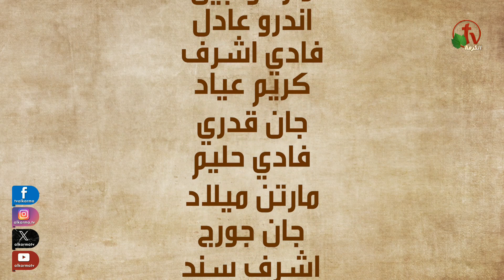الكنيسة الرسولية في وكالة البلح - القاهرة - الأحد 28 يناير 2024- قناة الكرمة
اجتماع الأحد من الكنيسة الرسولية في وكالة البلح – القاهرة
مباشر على شاشات قناة الكرمة - الأحد 28 يناير 2024
خدمة التسبيح مع الأخ كيرلس مجدي
الخدمة: القس يوناثان بولس
راعي الكنيسة القس يوناثان بولس

The Apostolic Church in Wakalet Elbalah – Cairo
Live on ALKARMA TV Network - Sunday Jan.28. 2024
Worship with Brother Kirollos Magdy,
Sermon by Pastor Younathan Boules
Pastor of the church Pastor Younathan Boules

 اجتماعات الكنيسة الرسولية في وكالة البلح تبث على قناة الكرمة كل يوم أحد
في تمام الساعة 10.30 صباحًا بتوقيت القاهرة
والموافق الساعة 12.30 فجرًا بتوقيت شمال أمريكا